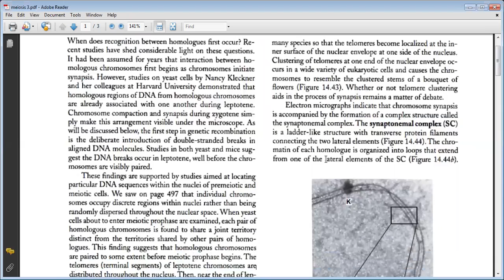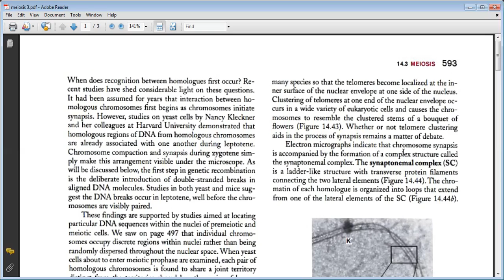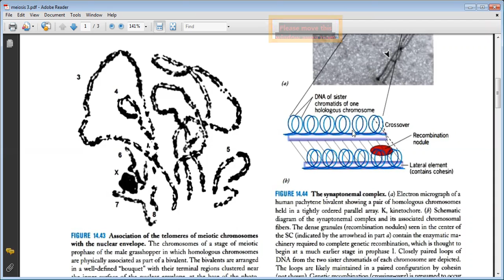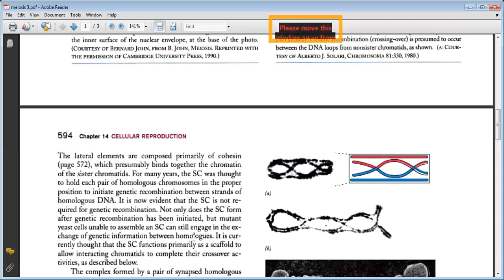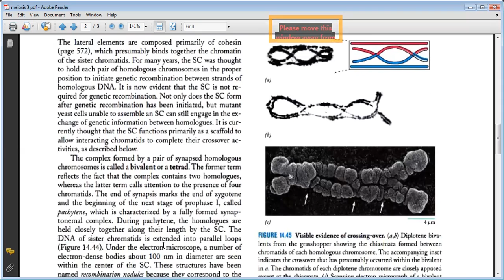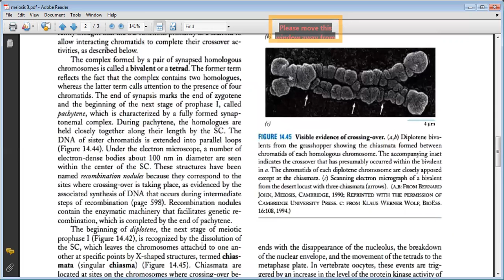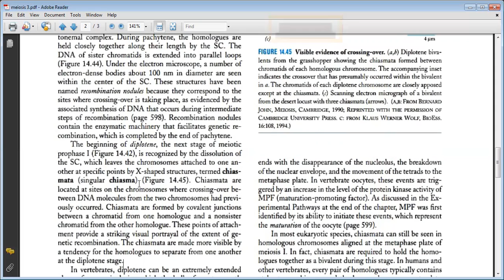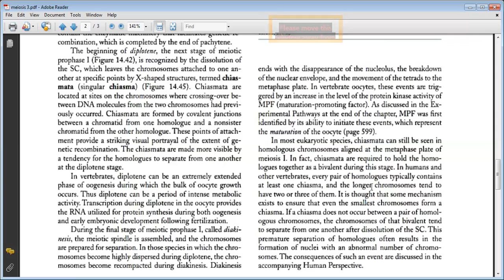Meiosis 3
Prophase I